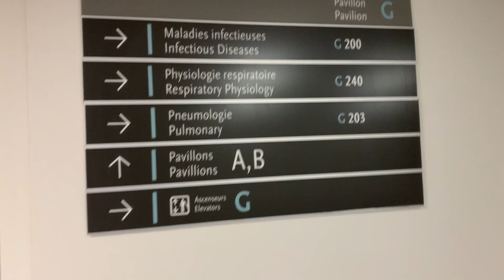Jewish Hospital in#montreal estate immobilier travel food vehicle new #2024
Jewish Hospital in#realestate #2023 #2024